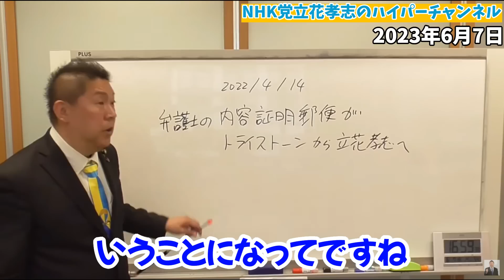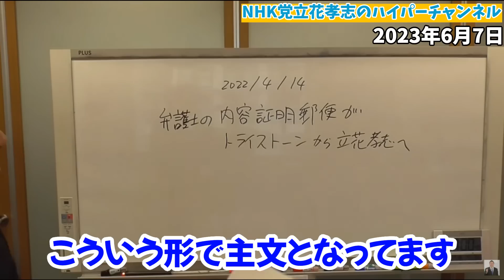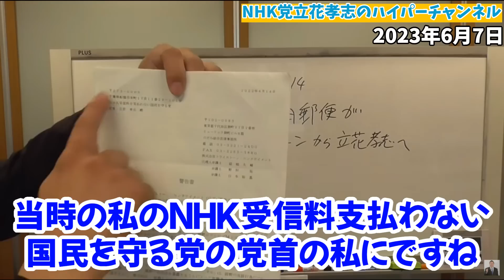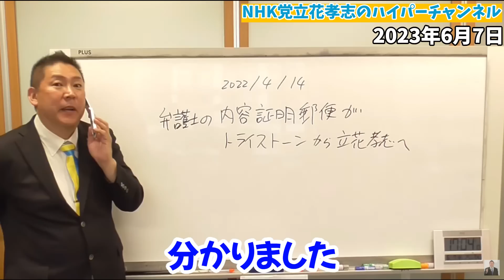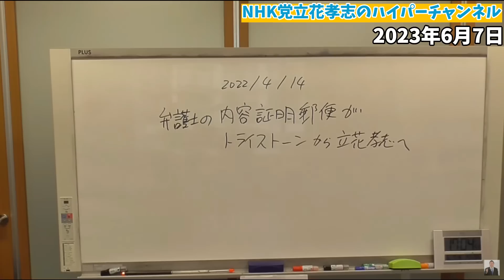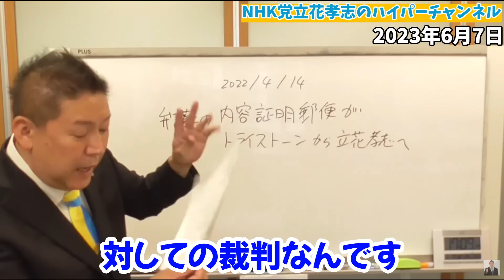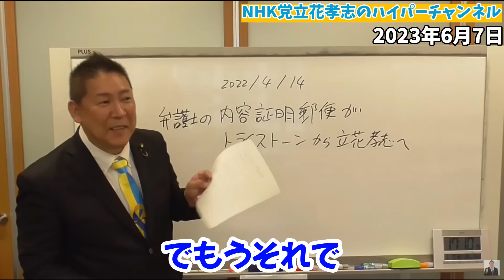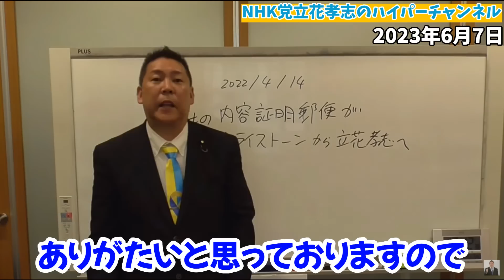【綾野剛との裁判】裁判の件で解説中電話が....そして部屋を出る立花孝志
NHK請求書受取代行サービスをご利用の皆様へ

日頃から私どもの活動にご理解ご協力を頂き、誠にありがとうございます。
さて、
掲題の受取代行サービスは、皆様からは一切料金を頂いてはおりませんが、この業務を司法書士法人永田町事務所に委託し、NHK党がその業務対価を支払っております。
いわゆる3倍料金導入が報じられて以来ご依頼件数が爆発的に増加、その結果司法書士事務所に支払う業務委託費が膨らみ続け、正直申し上げて原資が枯渇して参りました。
『無料』サービスの体制自体は是非とも堅持し続ける覚悟ですが、同時に、皆様からお心のこもった『活動費』をいただけるようでしたら、大変ありがたく思います。
もちろんこれは、あくまで任意の寄附のお願いで、受取代行自体は今後も無料です。
ご無理のない範囲で、500円でも1,000円でもお寄せ頂ければ大変励みになります。
万一お振り込み後にお手元不如意になられた、というような場合は、１年以内でしたら全額お返しすることも申し添えます。

１.ゆうちょ銀行　記号14070　番号8448861
２.三菱ＵＦＪ銀行　堺支店　普通預金　0091679
３.三井住友銀行　浜寺支店　普通預金　1523308

なお、金額が１０万円を超え、かつお名前が出てもかまわない、という場合は、立花が代表を務める『ホリエモン新党』に対する寄附の形にして頂ければ、税制上の寄附金控除が受けられます。

強制ではありません！！

立花孝志党首の切り抜き動画でございます。公認頂いております。

00:00　ダイジェスト
00:43　本編動画スタート
1:41　綾野剛との裁判の判決
2:48　実質これは勝っている
3:22　突然電話が...
5:11　部屋を出る立花孝志　そして戻ってくる立花孝志
6:24　綾野剛とジャニー喜多川は一緒
7:18　綾野剛は淫行はしてないけど裁判を終わらせてくれ？
8:17　ガーシーが綾野剛の薬物の件を言ってたこと
9:14　ガーシーをサポートしていく
10:00　エンディング

立花孝志本
ぶっ壊す力